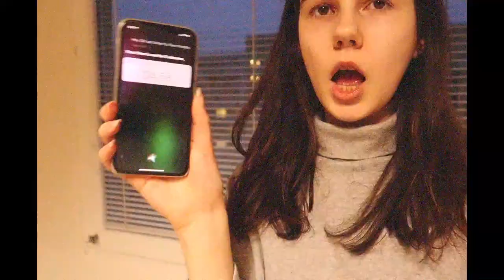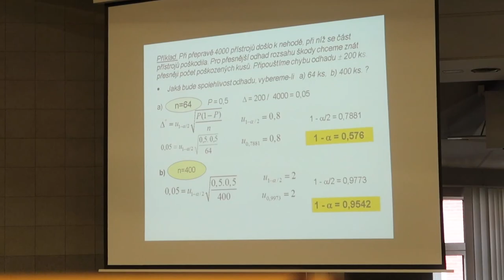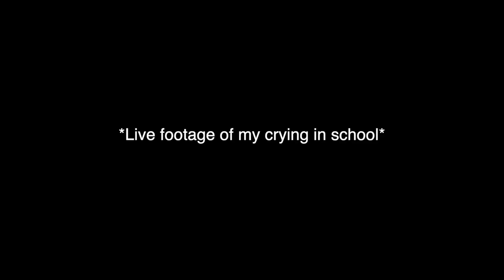Nemocná, testy na VŠ a chce se mi brečet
🎵 hudba:
Chi Runner - Welcome to L.A.
Goth babe - Swami's

📷 technika:
Canon G7 X mark II
Nikon D3200 + objektiv Nikkor (18 - 105 mm)

Věk: 20 let (16/2/1999)

Teď už víš všechno.